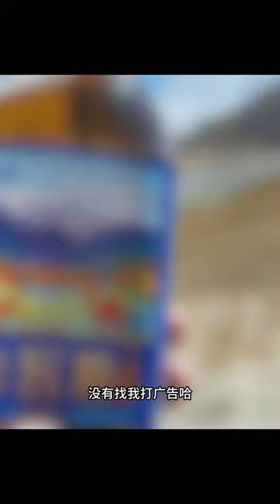[Engsub/BL] Last Day in Xinjiang: "I've reached the peak" || Chen Lv & Liu Cong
Chen Lv/ Trần Luật: @Clv陈律
Date of birth/ Sinh ngày: 11/08/1997 (âm lịch)
Hometown/Quê quán: Nanchang, Jiangxi Province/ Nam Xương, Giang Tây
Height/ Chiều cao: 1m75
Date of birth/ Sinh ngày: 13/08/2001(âm lịch)
Height/ Chiều cao: 1m85
Hometown/ Quê quán: Guangzhou, Guangdong Province/ Quảng Châu, Quảng Đông

Jen Vlog